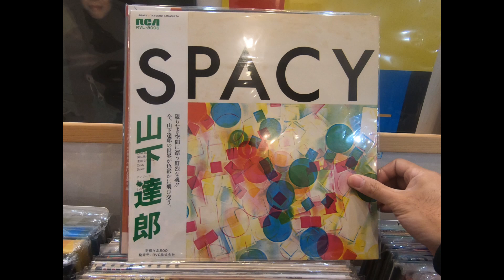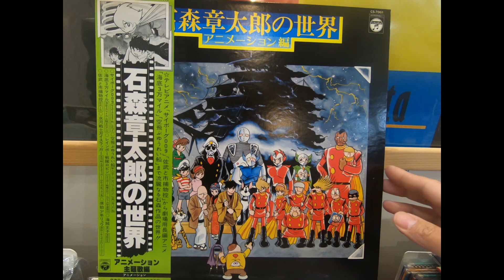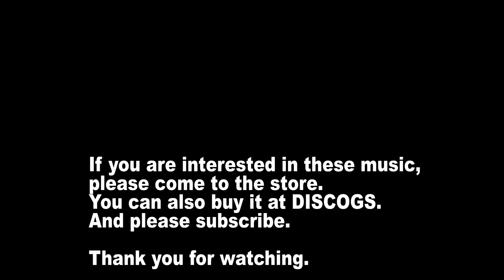ABOUT FACE RECORDS NYC speciality OF CITY POP ANIME JAPANESE NEW AGE YMO ETC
OUR speciality OF JAPANESE CITY POP ANIME JAPANESE NEW AGE YMO ETC
BUSINESS HOURS :1:00 pm-8:00 pm every day.
Google Map
about Face Records NYC
JAPANESE USED VINYL RECORD ONLINE AND REAL SHOP